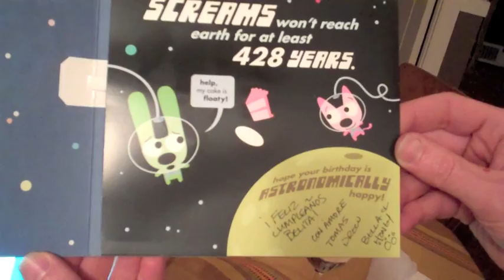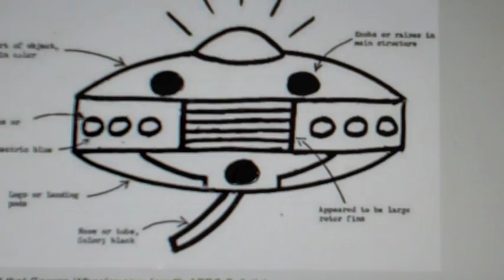The Hine's Emerald Dragonfly Project- Week 6.5.m4v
In this week's video Betsy and Scott play with the arrangement of the elements within the installation space and Betsy visits the site of a Wisconsin's UFO sighting.